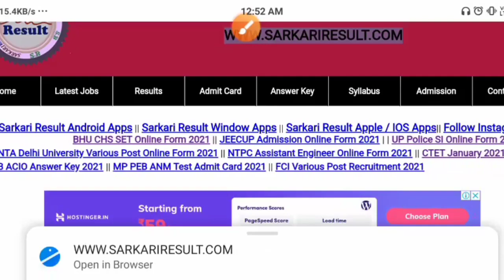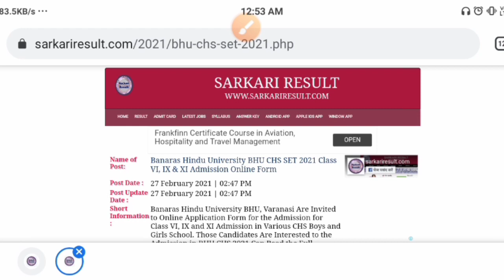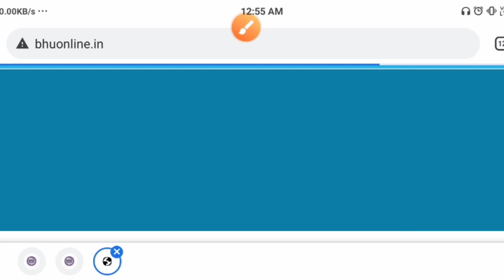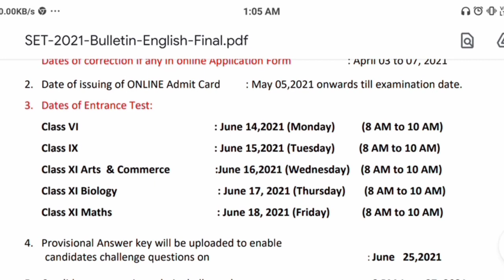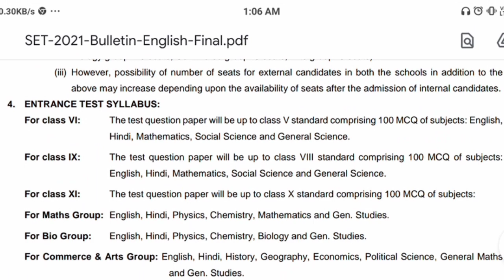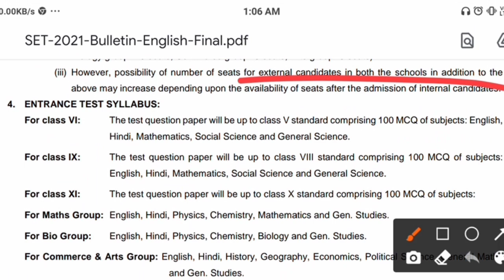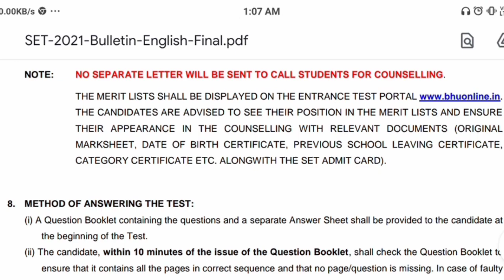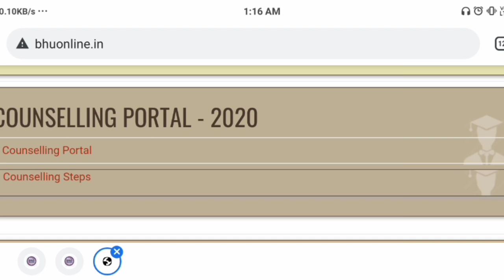BHU CHS Entrance Exam 2021 फॉर्म आ गया | BHU CHS Online Application form | How to fill Chs form 2021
bhu exam question , coaching for bhu entrance exam,
bhu entrance exam coaching,bhu coaching
how to crack bhu entrance,how to crack bhu entrance exam,

BHU CHS Entrance Exam 2021 फॉर्म आ गया ​

bhu entrance exam 2021, bhu entrance exam 2021 syllabus, bhu entrance exam 2021 syllabus,

Chs admit card 2021
chs entrance 2021
 new chs exam date 2021
 chs class 6th admit card 2021
. chs admit card kab ayega
Chs form date 2021 class 11
Chs entrance 2020m1
 Chs entrance
Bhu admission
Bhu about
Bhu mahamana
Bhu
How to crack chs entrance exam class 9
 Chs/bhu Bhu entrance exam preparatio
 Bhu chs
Bhu mahamana school
Bhu school
 Bhu admission
Bhu entrance
How to Qualify CHS Exam 2021
 How to Crack CHS (BHU) Exam 2021 Easily
Class 9
 Bhu world
# Education
कब आएगा admit card और कैसे करें तैयार 2021
क्या BHU और CHS की प्रवेश परीक्षा होगी ?
 chs form fill up 2021
bhu set Entrance exam 2021,
.chs entrance exam 2021 class 9 form date
 chs ka form kab aayega